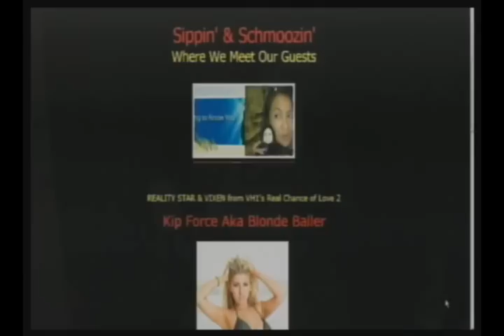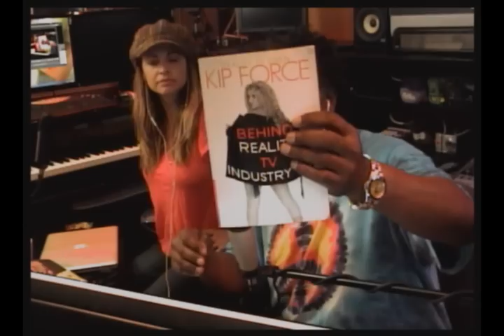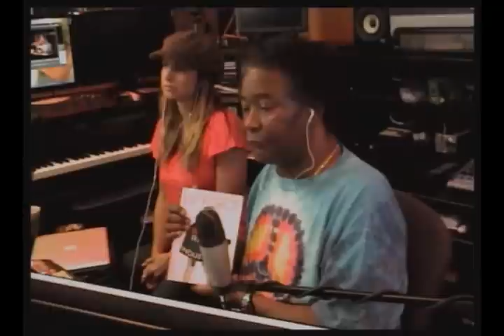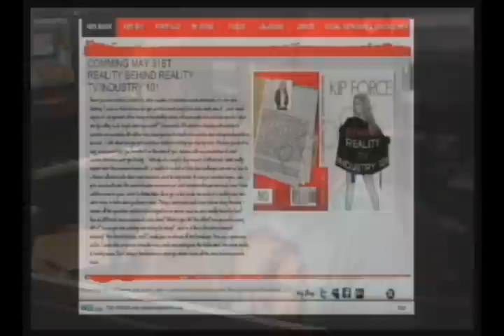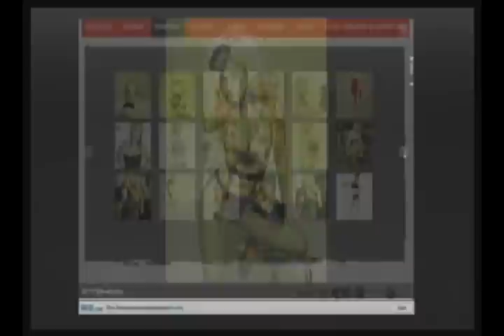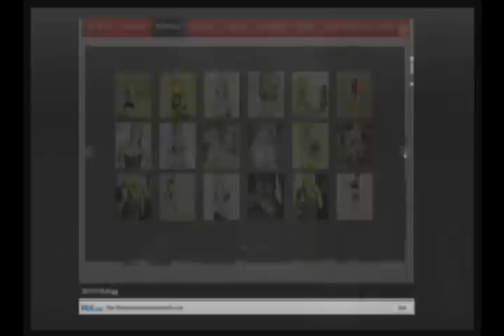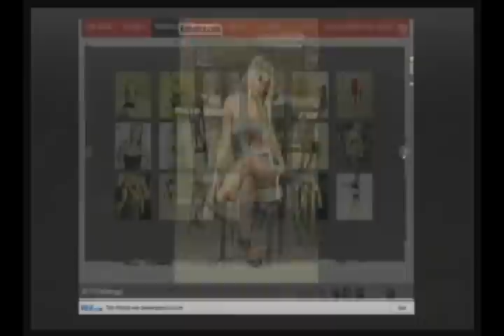Reality TV Vixen Kip Force Sits In For A Schmooze On 'Morning Coffee With Mario Show'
Morning Coffee with Mario Talk Show -- Sippin' & Schmoozin' (Interview Segment): It's Ladies Day, whoop whoop! Our own Brandy Flores co-hosts as beautiful ladies building their brands are the focus today. Reality vixen Kip Force aka "Blonde Baller" (VHI's "Real Chance of Love 2") is her to discuss her new tell all book about the inside dirt as a reality star and the heat is on! Wake Up With Us! (06-18-12) THIS IS A PARTIAL EPISODE